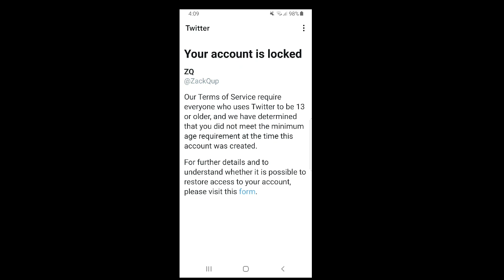My Twitter Account Is Locked